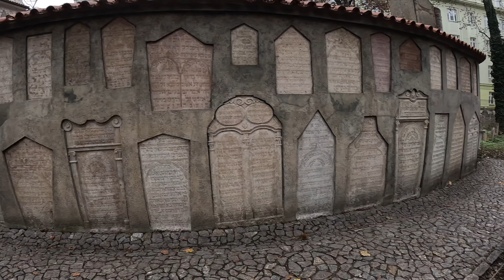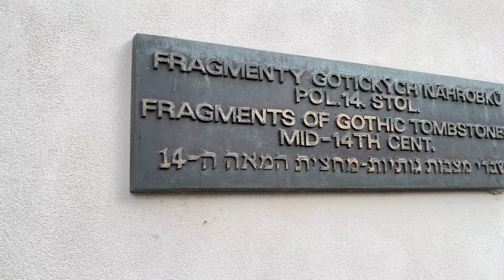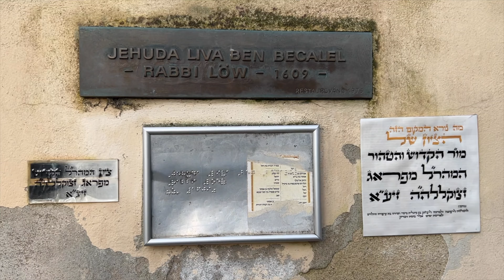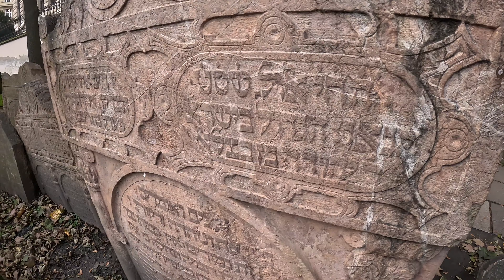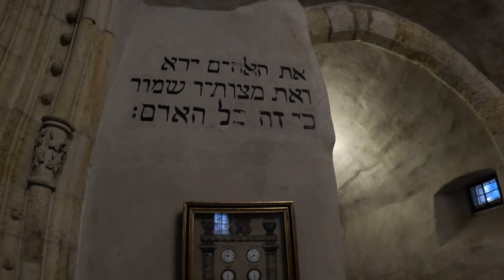Uncovering THE GOLEM: a Rabbi-Made Monster that Saved Jews from Persecution | The Maharal of Prague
Until the Nazi occupation in WWII, Czech jews enjoyed unparalleled protection and freedom.
Many attributes the prosperity of Prague jews to the Maharal of Prague, one of the most important Talmudic Rabbi of the last millennium.

According to local legend, the Rabbi brought to life a creature named The Golem that took vengeance against any antisemitism and persecution inflicted on the local jews. Here is the story.

- Quality Footage
- Travel tips
- Insider secrets
- Local things to do to videos
- Optimize your trip
- Spend Less time researching & more time enjoying local experience
- Tutorials & how-to’s
- Freediving education
- Gems & Diamonds education

I am giving away a free diamond ring when I reach 10,000, and then every 100k all the way up to a million.

Insta 360 One X Camera